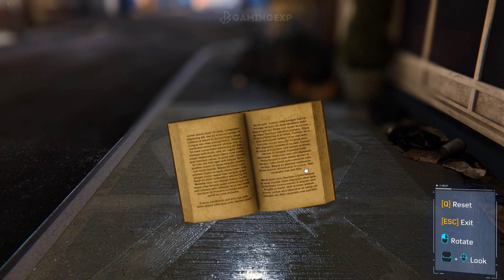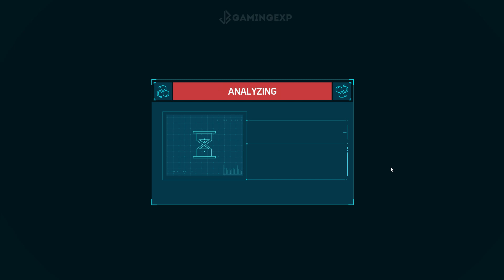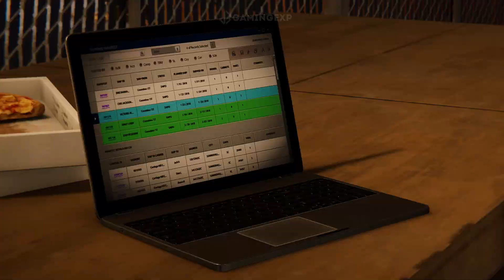The Heist DLC - Using Marvel's Spider-Man 2 Black Symbiote Suit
▼ EXPAND ME ▼